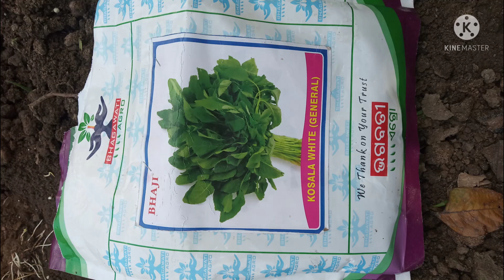How to grow green leaves / Kaise grow kare green leaves ko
How to grow green leaves ko kaise grow kare